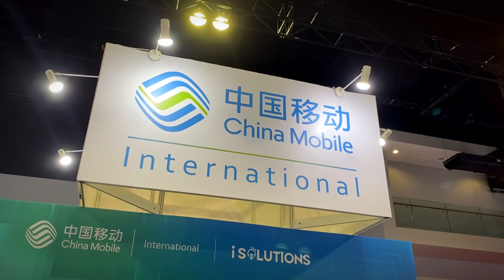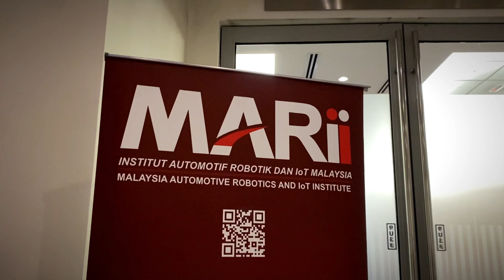Smart Nation Expo & EVM Asia Expo 2023